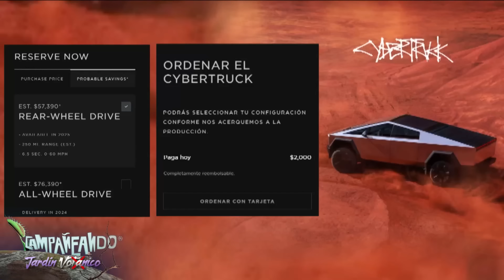Campañeando | ¡Ya se armó el debate! Manuel López San Martin le respondió a los morenistas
¡Ya se armó el debate, antes del debate!

En Morena andan temerosos con que Manuel López San Martin sea el moderador del primer debate presidencial.

"La libertad debe ser columna vertebral en cualquier democracia", les respondió el periodista a los quejosos.

Campañeando con Mónica Garza, Carolina Rocha y Vicente Gálvez.